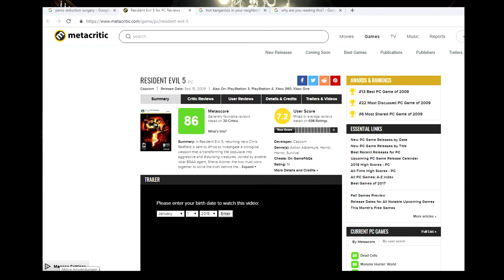Resident Evil 5 In About 15 Minutes [RooView]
Chris Redfield Returns!
Oh, and there are some other people in this too